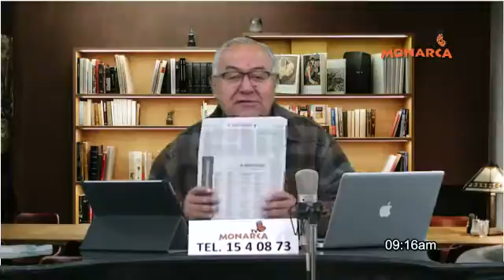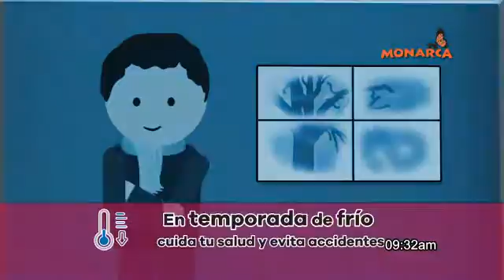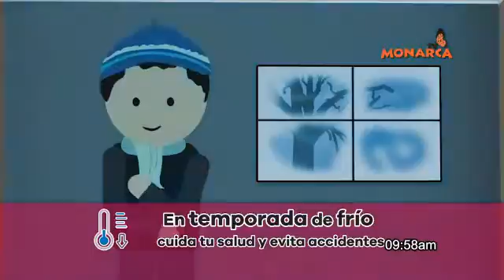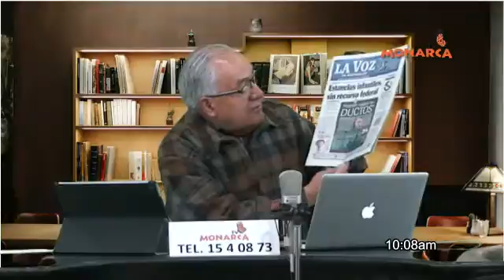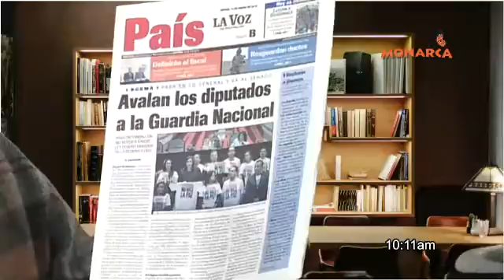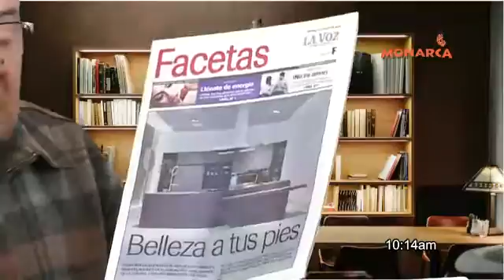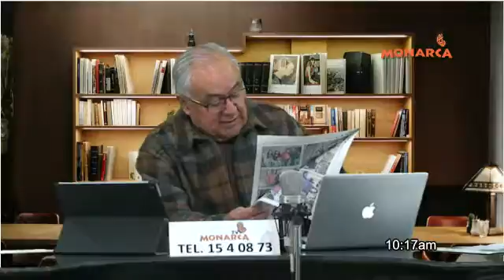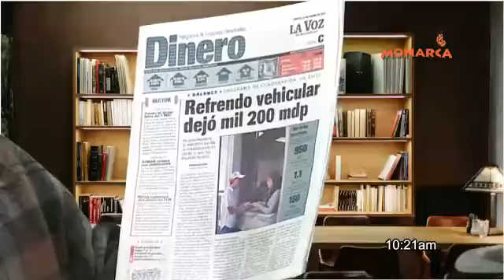17 DE ENERO DEL 2019 NOTICIARIO MATUTINO DENUNCIA CIUDADANA TV MONARCA